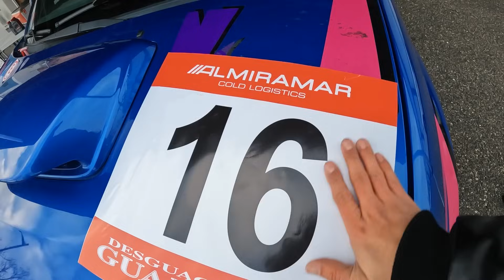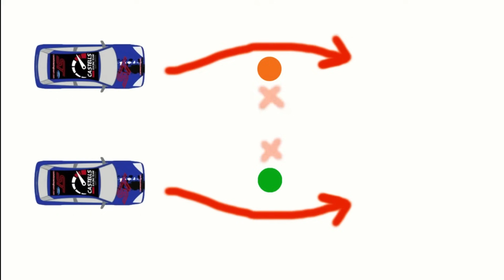primera CARRERA y MÁS PROBLEMAS 😱 *aún así podio* 😬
TRAS REPARAR el PALIER del SUBARU ➡️ vamos a un SLALOM a probar el SUBARU tras la reparación y acaba mal 😥 ¿Cómo funcionan los slaloms y como participar? 🤔

Tras el rallysprint del RACC vimos que el Subaru tenía problemas en la transmisión, el embrague estaba fundido y uno de los palieres traseros también. Aunque junto a mis mecánicos, descubrimos el fallo del palier roto justo 2 días antes del slalom de Alcarràs, prueba a la que me habían invitado para promocionar esta disciplina del motorsport y alentar a más participantes en las próximas ediciones. Creo que los slalom con coche son una muy buena opción para empezar, ya que puedes correr con un coche completamente de serie, sin preparar para carreras. Además puedes correr con tu coche y exprimirlo al máximo de manera seguro sin riesgo de tener una multa o un accidente.

Dos días antes de la prueba conseguimos el palier de recambio, y junto a mis mecánicos lo pusimos. El coche parecía que funcionaba y me fuí a competir con mi Subaru Impreza WRX STI Gr.N de rallys en el SLALOM de ALCARRÀS 2024. Todo fue bien desde el principio, cometiendo algunos errores con trompos y en el donut, hasta que en la 3a pasada cronometrada hice el mejor tiempo de los turismos. Pero, como nada puede malir sal, en la 4a pasada cuando iba a por el podio absoluto, se rompió el otro palier.

El circuito parecía una Gymkhana de Ken Block, y debías ir a todo gas por las calles de la ciudad con tal de conseguir el mejor tiempo.

Ahora que llega el RALLY WRC Portugal 2024, saco el vídeo del RALLYSPRINT del RACC 2023, el último de la temporada con el SUBARU IMPREZA WRX STI gr.A rallycar. En este rally corremos en el circuit de catalunya barcelona montmelo, por los viales y parte del circuito. En este en concreto me dijeron una cosa de los extintores, que jamás me habían dicho. UN problema en la salida, que nos hizo ir un poco nerviosos.

Llegamos al último rally de la temporada, el rallysprint del Racc 2023 en el circuit de catalunya. Un rallyshow en que corremos con el Subaru Impreza WRX STI gr.A versión asfalto. En este vídeo hacemos el primer día, verificaciones técnicas y administrativas además de la toma de notas del rally. Vemos todos los coches del rally, porsches, skoda fabia R5 etc etc.

Tras el último rally, el subaru impreza wrx sti de Guillem Serna quedó fatal. El año fue de mal en peor, empezando con la rotura de motor en el rallysprint del racc de 2021, y esperando mucho más tiempo de lo esperado para poder reparar el coche. Pese a los esfuerzos para conseguir reparar el coche, los mecánicos no lo terminaron hasta el parón de verano, lo que afecto gravemente a la temporada de rallys. Al llegar al primer rally, el subaru se descompuso. Los silentblocks se habían cambiado por unos de serie cutres y salsicheros, el motor empezó a moverse y corto el latiguillo del embrague además de romper más cosas. Salvando los muebles Guillem Serna consiguió llegar al final del rally sin embrague, y haciendo algunas peripecias. Tras todo esto, la revisión del Subaru con los nuevos mecánicos fue exhaustiva, y econtraron muchos problemas en el subaru. Lo primero era dejar el coche utilizable, así que en este vídeo conseguimos los silentblocks o soportes de motor de competición para el subaru impreza wrx sti de guillem serna, los instalamos y cambiamos el latiguillo del embrague, además de los soportes de la caja de cambios y algunos ajustes para el próximo rally: el RALLYSPRINT del RACC 2022 en el Circuit de Catalunya. Guillem Serna accidente